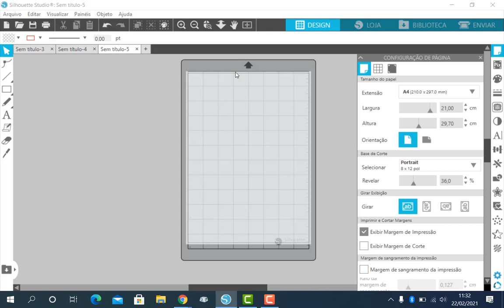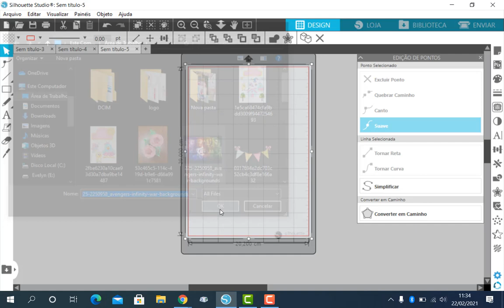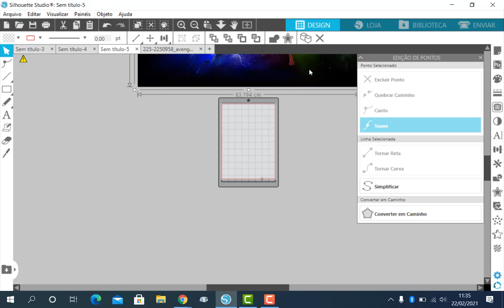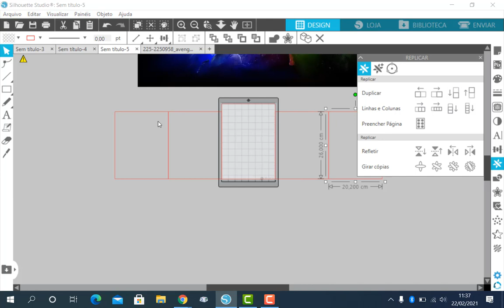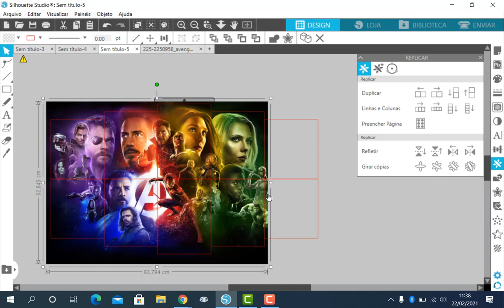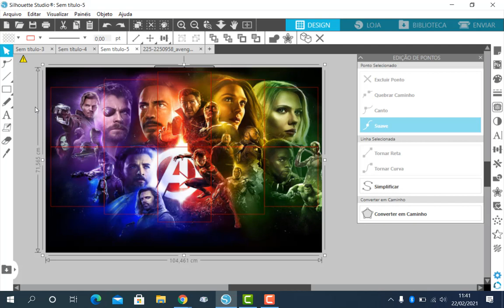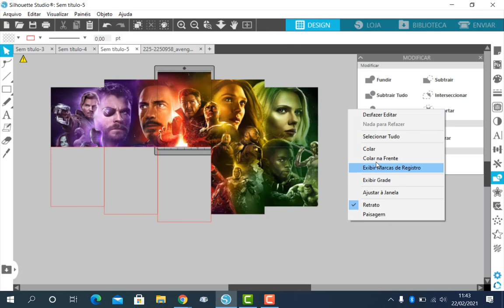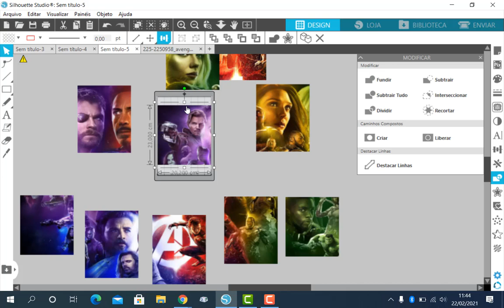Como fazer painel mosaico no Silhouette Studio (Marvel)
Criei um painel mosaico com a imagem da Marvel mas pode ser usada qualquer tema

Um super beijo e até a próxima.